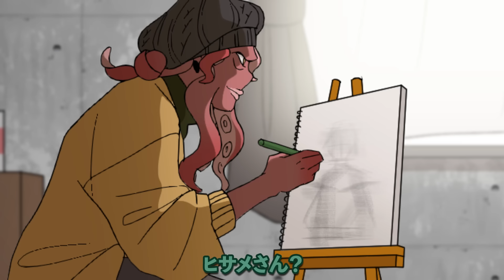囚われてしまった女子高生【アニメ】【漫画】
動画が気に入ったら友だちに共有よろしく！

マンガワンでコミック連載中！

LINEスタンプ販売中だ！

グッズ・ライセンスコラボについてはこちら！